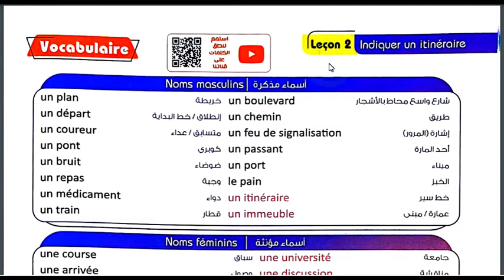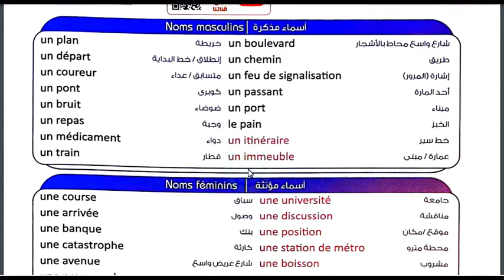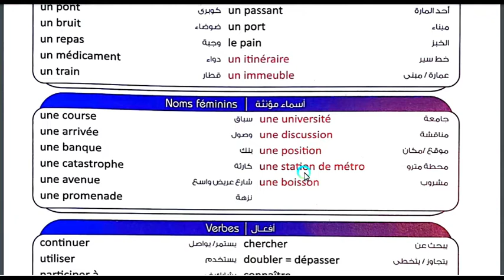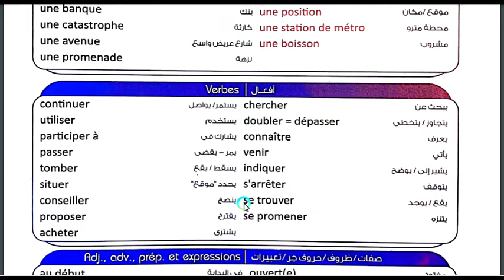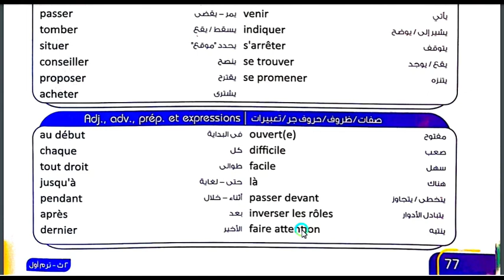كلمات الدرس2 الوحدة1 فرنساوي 2ثانوي برافو 2023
list=PLgsqisXehW8dCZ7pM4JYkgP2UrVHIoAgW
جروب التليجرام